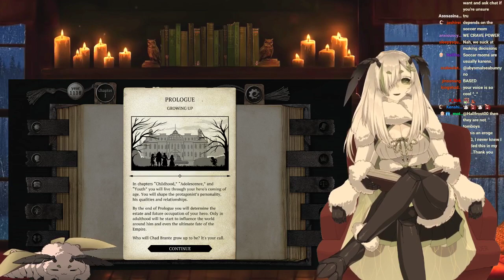Fireside Club (The Life and Suffering of Sir Brante ep.1)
Something a little new, the idea is a late night relaxation stream/background noise.